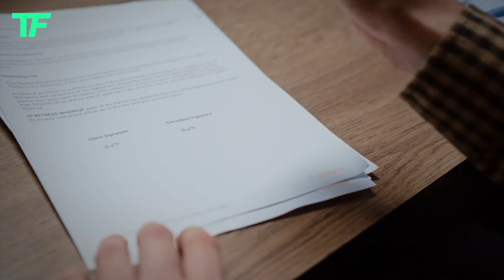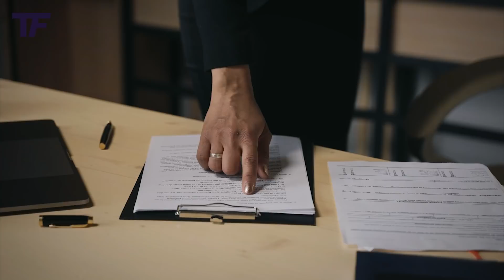Laleczka voodoo, która zdecydowała o transferze Lukaku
Piłka nożna zna przeróżne historie dotyczące transferów. Kulisy takich transakcji a przede wszystkim decyzji piłkarza są bardzo ciekawe. Pewnego dnia przed poważnym wyborem stanął pewien belgijski napastnik, który obecnie jest jednym z najlepszych na świecie. Tym bardziej dziwić może fakt, że tak ważną decyzję oparł na czymś tak abstrakcyjnym i nieprawdopodobny.